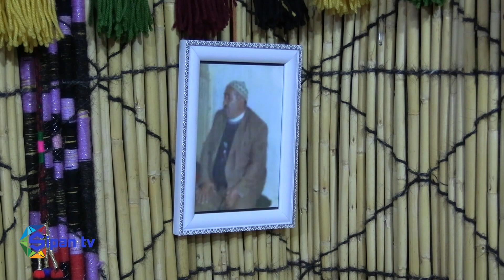Lo Lo Babê Mehemet Dengê Diwanxanê İsmail Seyranoğlu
Dengbêjen Kurdi û Stranên Kurdi/ Kürtçe Müzik ve Kürtçe Dengbêj